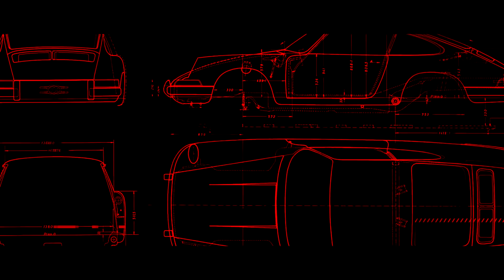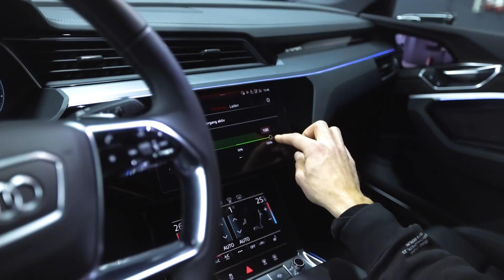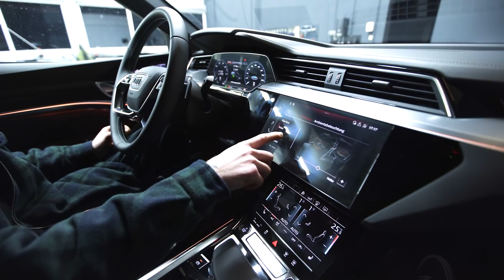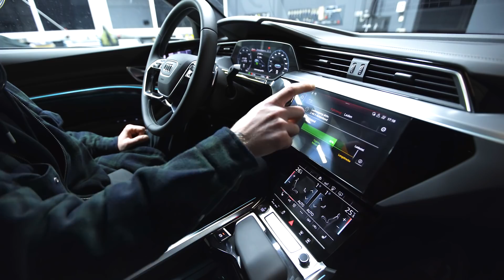HOLYHALL | WIR TESTEN DEN AUDI E-TRON SPORTBACK!